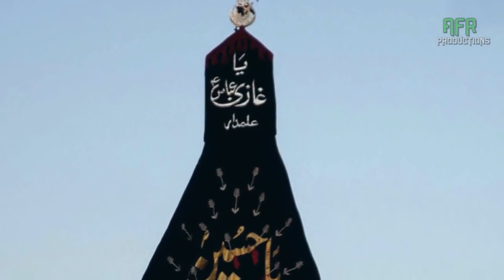Abbas Mere Tum Aajao | Zoheb Mirza | Nauha